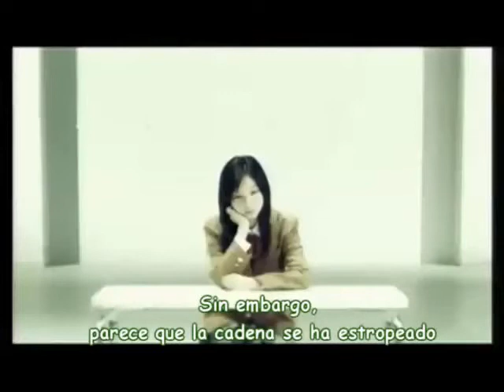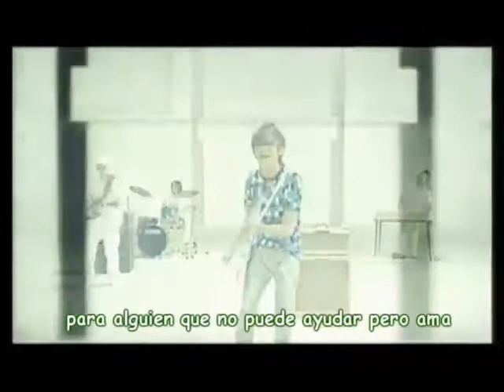Suga Shikao - kono yubi tomare sub español